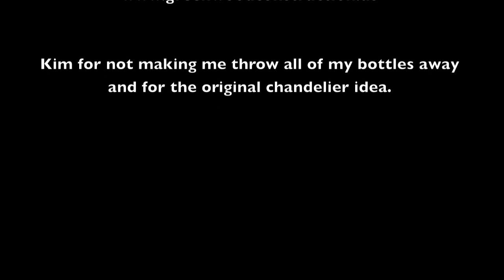HOW TO MAKE A CUSTOM CHANDELIER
With the help of Bob from Greenwood Construction I used a few bottles from my Jack Daniel's bottle collection to make a custom chandelier.  The bottles were mounted and hung from a 1920s car wheel that Kim gave me for Christmas.